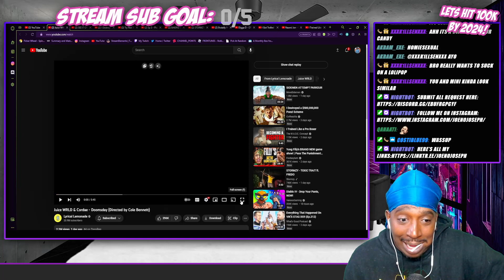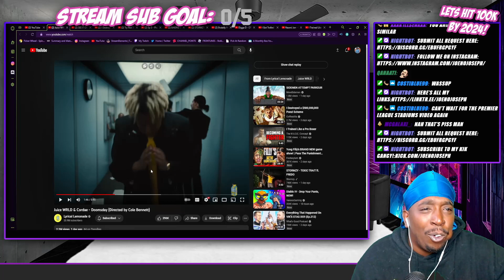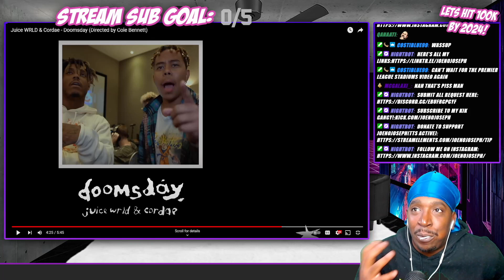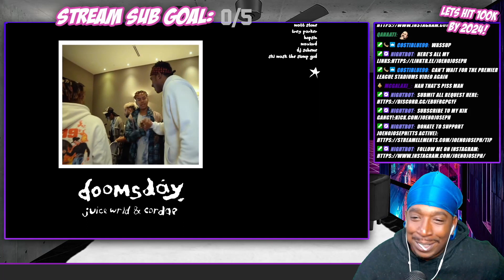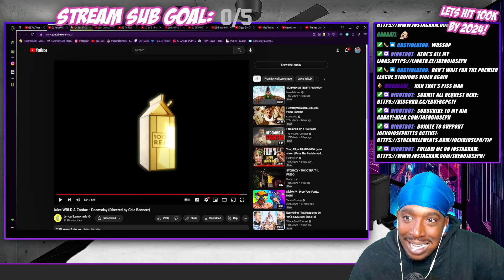THIS IS LEGENDARY! Juice WRLD & Cordae - Doomsday (Directed by Cole Bennett) Reactiion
or KICK.COM/JOENOJOSEPH